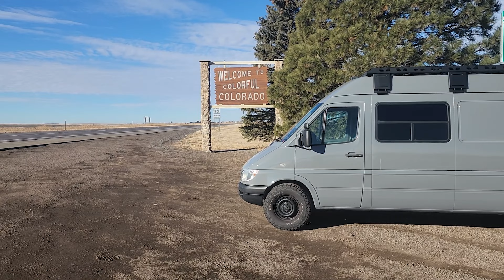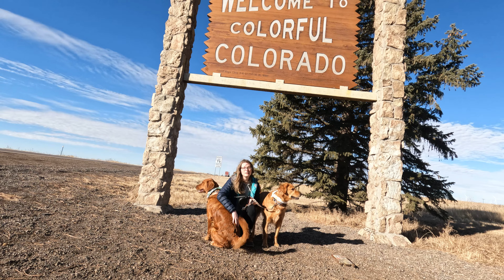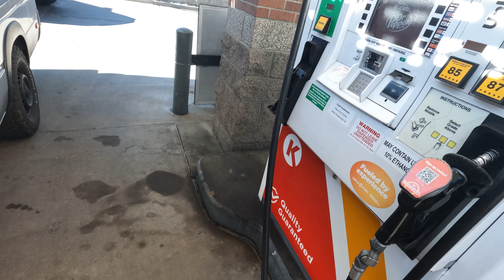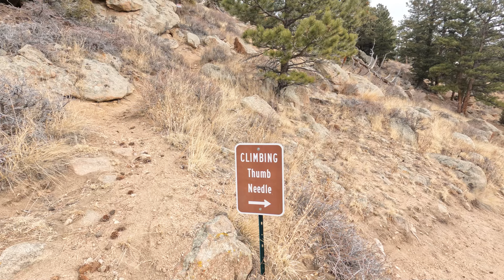Winter van trip to Colorado in our half-built T1N Sprinter Van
We recently took a break from our T1N Sprinter vanbuild to enjoy a long weekend in Colorado. Taking a trip in a half-complete van build can be a challenge, but is still a great time! We hope you enjoy this sneak peak of the progress on the TINVAN with our long weekend of vanlife We'll be back to our regularly scheduled gravel cycling content very soon!
The RV park in Golden we stayed was the Clear Creek RV Park.